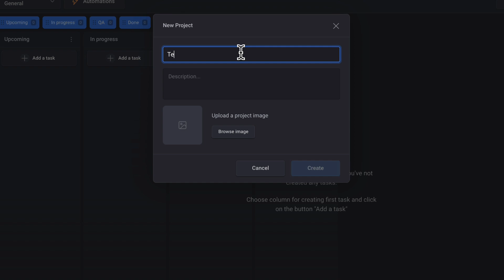Teamly: Creating New Projects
Learn how to create new projects in Teamly.